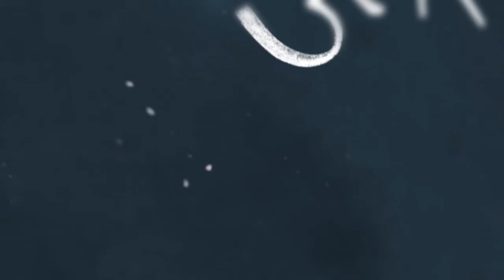Bachelor of Cricket Novel - First look KGF version